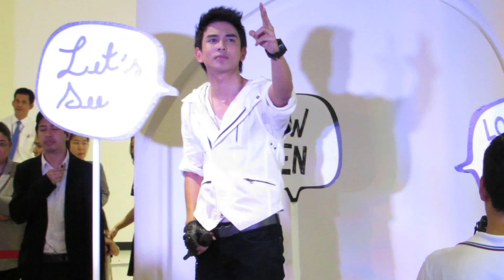กัน จังหวะหัวใจ งาน Love @ Fifth Sight Silom Complex